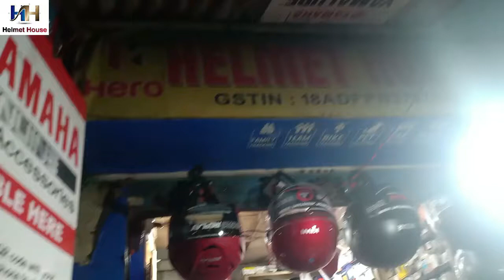HOW TO START BIKE SHORT SPARK PLUG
HELMET_HOUSE_GUWAHATI @Explorer Rahul
Hope all are well! In This Vlog I am Showing a very important thing, How to start your bike rejected plug,   and Hope you like the video…

Keep watching, Keep Supporting … SAFE RIDE HAPPY RIDE… JIO JI BHAR KE, KYUNKI ZINDAGI NA MILEGI DOWARA….

5